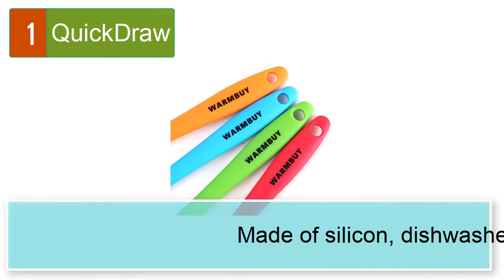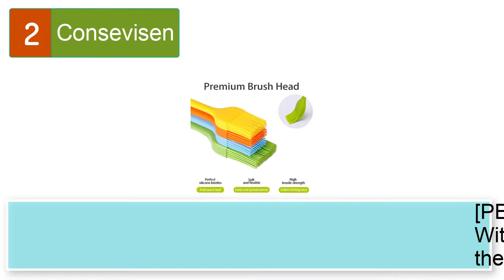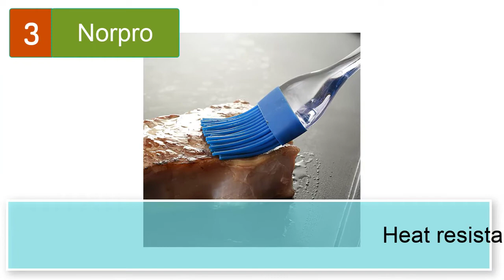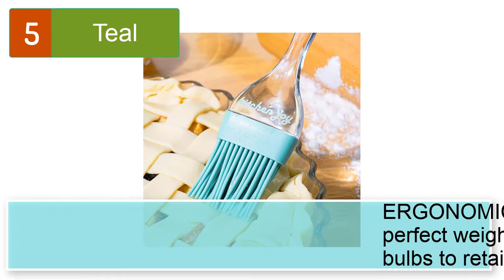Best Pastry Brush For Baking Silicone With Hook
Best 5 Pastry Brush For Baking Silicone With Hook
1. WARMBUY Silicone Pastry Brushes.

2. Consevisen Silicone Basting Pastry Brush Spread Oil Butter Sauce Marinades for BBQ Grill Baking Kitchen Cooking, Baste Pastries Cakes Meat Sausages Desserts, Food Grade, Dishwasher safe

3. Norpro Blue Silicone Pastry and Basting Brush

4. Rwm Basting Brush - Grilling BBQ Baking, Pastry and Oil Stainless Steel Brushes with Back up Silicone Brush Heads(Orange) for Kitchen Cooking & Marinating, Dishwasher

5. Teal Silicone Basting Brush and Pastry Brush - For Use as BBQ Grill Brush, Turkey Baster or Food Brush

5 More pastry brush fro baking silicone with hook
6. cyrico Silicone Basting Brush Pastry Brush Set of 3 Cooking Brushes for Oil Baking, Spread Butter Sauce Marinades for Grilling Barbecue Kitchen Heat Resistant, Dishwasher Safe
7. 4 Pcs Silicone Basting Brush and Pastry Brushes
8. Basting Brush + Large Spatula Silicone Pastry Baking BBQ Sauce Marinade Meat Glazing Oil Brush Heat Resistant , Kitchen Cooking Baste Pastries Cakes Desserts, Dishwasher safe 4 Pack (Brush + Spatula)
9. Basting Brushes Silicone Food Grade Baking Pastry Brush Set Sauce Oil Butter Marinades Spread Heat Resistant BBQ Grill Brushes Kitchen Cooking Tools Dishwasher Safe(4 Pack)
10. Topsome Silicone Basting Brush, Pastry Brush Heat Resistant BPA Free, BBQ Grill Barbeque & Kitchen Baking Set Oil Brushes for Cooking Soft Bristles Long Handle with Spatula (5 Pack)